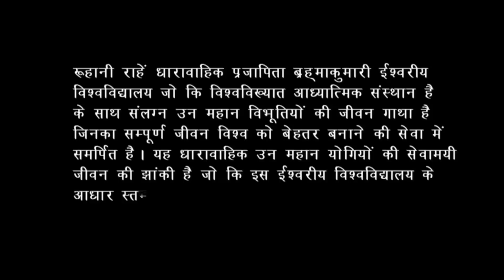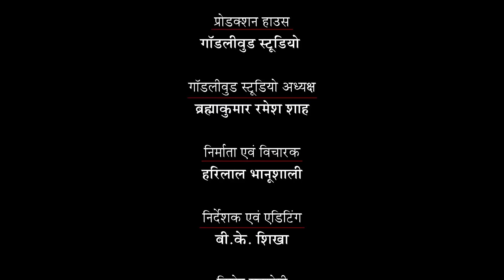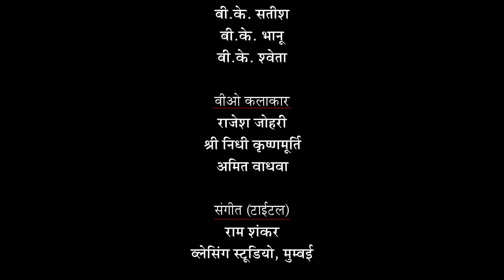Ruhani Rahein - Amirchand Bhai ji - Episode 23 - Brahma Kumaris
Language : Hindi

Synopsis : Ruhani Rahein is a documentary series on the life story of the Founder and
senior dedicated members of the Brahma Kumaris. It reveals the life of
the yogis who have dedicated their life for the well being of the humanity.
The program is an inspiration to make spirituality as the foundation of your
life in order to lead a value based life.

Anchor       : BK Vivek ji
Speakers   : Amirchand Bhai ji
Voice over : BK Shreenidhi ji

Telecast on           : Peace Of Mind
Production House: Godlywood Studio
Organizer               : Brahmakumaris